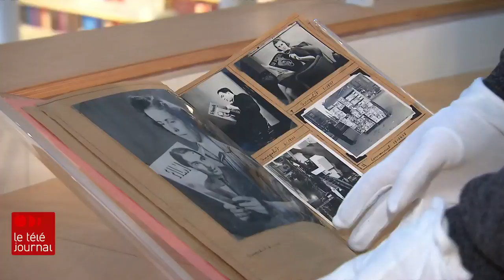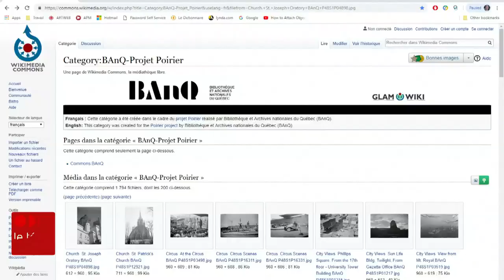Conrad Poirier, pionnier du photojournalisme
Il a été un témoin privilégié de l'histoire du Québec, de la Grande Dépression jusqu'à la Révolution tranquille. Le photojournaliste Conrad Poirier a laissé une oeuvre considérable: près de 23 000 clichés, parmi les plus consultés des Archives nationales. Cette collection est récemment entrée dans le domaine public et fait l'objet d'une exposition à l'Université de Montréal. Le reportage de Louis-Philippe Ouimet.